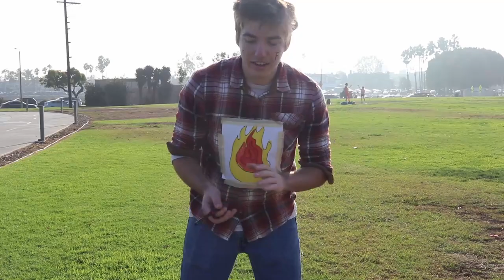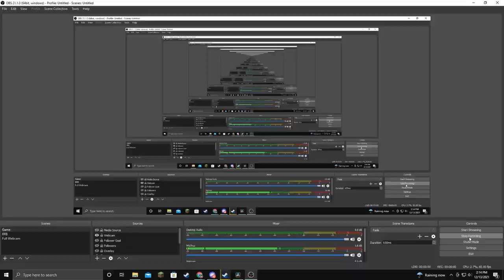Alien Crystal Group Project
CWL 213 Final: 3 college students take a hike in downtown Long Beach and discover something that will change them forever...